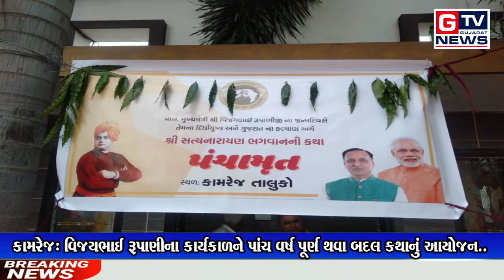કામરેજ: વિજયભાઈ રૂપાણીના કાર્યકાળને પાંચ વર્ષ પૂર્ણ થવા બદલ કથાનું આયોજન..|| GTV_GUJARAT_NEWS